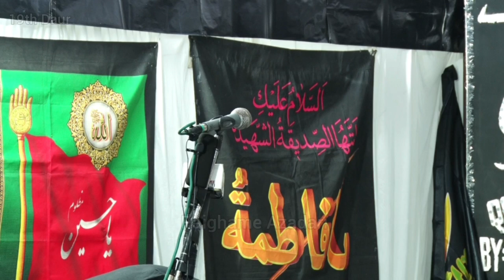Noha Mola Ali Akbar as | Haider Ali Shirazi | Mat Dikhana Meri Amma Ko Kaleja Baba | Nohey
Qadeem Tarhi Shabedari 19 wan Daur 1441 Hijri 26 Oct 2019

Misre Tarah :-
1)Abbas Kainate Wafa Ka Imam Hai ( Saher Arshi Jaunpuri )
2) Abbas Tere Baad Haram Beqarar Hain. ( Muzaffar Imam Barabankwi )

Lyrics

Bole shabbir agar dekhegi umme Laila
Kaise dikhlaunga Mai Tera kaleja Akbar

Mere Akbar hai jigar Tera lahu me dooba

Tumko attharah baras paalne wali hai wo
apne saanche me tumhe dhaalne wali hai wo
Dekhkar maut na aa jae kaleja Tera

Jab se seene se Ani khainchi hai Maine dilbar
Gash mujhe aata hai girta Hun zamee'n ke upar
Wo to ek maa hai na phatt jae kaleja uska

Haath me apne wo ummeedo ka sehra hai liye
uska armaan hai Akbar Mera sehra pehne
Kis tarah dekhegi aye laal tumhara lasha

Maa ne poocha Teri mujhse mere rone ka sabab
Kya Mai batlata ki batlana bhi tha ek gazab
Tere ahwaal batata to na bachti Laila

Ek kaanta kisi bacche ko Jo chubh jata hai
Qalb maa baap ka bus dekhke Hil jata hai
Jald maa baap nahi dekhte uska chehra

Tere seene me to aye laal chubhi thi barchi
Teri tasveer bhala kis tarah sheh ne dekhi
aur uspar isi haatho'n se tha naiza khaincha

Haye jis haath pe bachpan Tera guzra hai pesar
Bas wahi haath Raha Tere jigar ke oopar
Barchi uljhi thi ajab Tera badan hilta tha

Karbala Jake Mubarak ne ye dekha jabse
Naiza seene se nikala hai yahi'n sarwar ne
Goonjti hai wahi Haider abhi Kano me sada